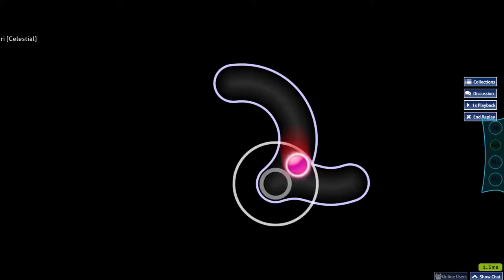SHITMISSES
fc soon^tm